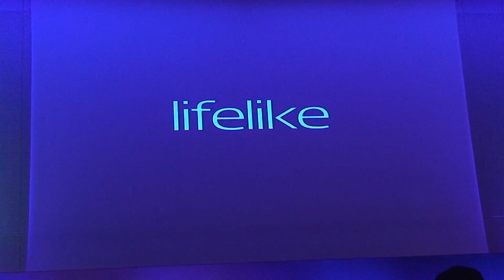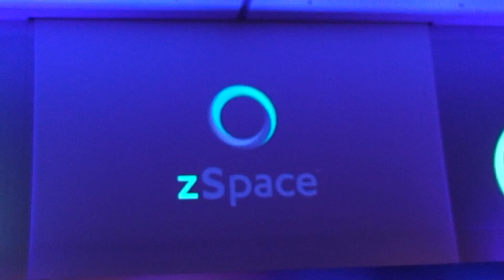HP Zspace 3D Monitor